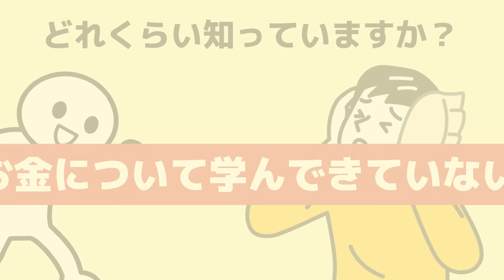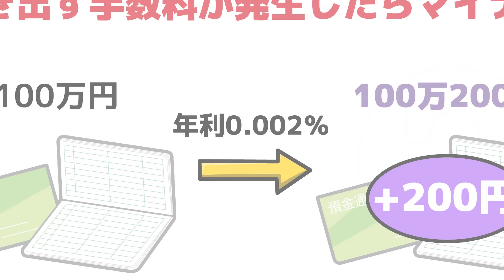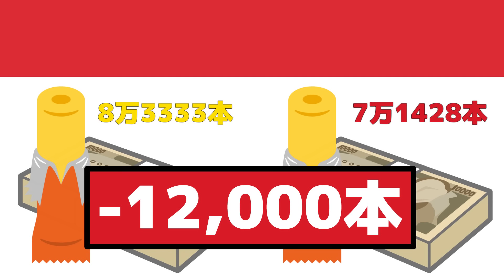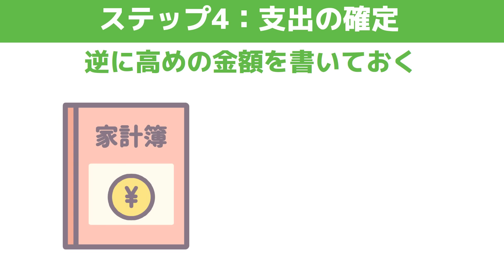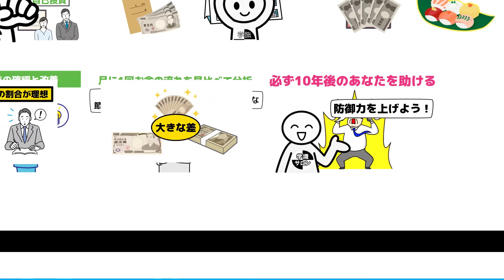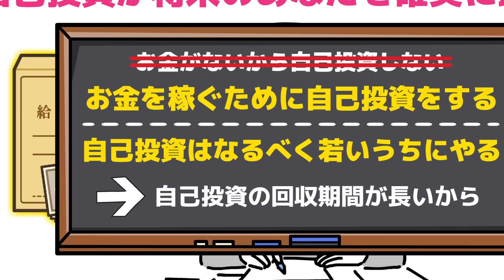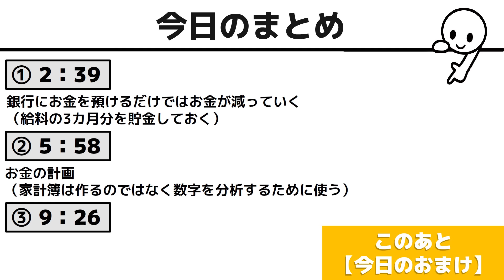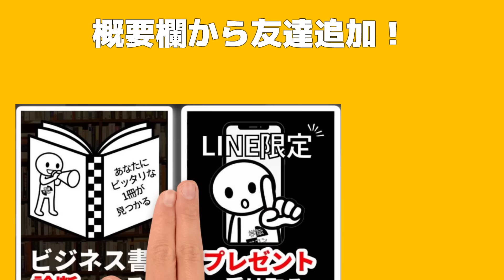1秒でも早く読んで知るべき『お金』に関する知識がつまっている本でした！『26歳の自分に受けさせたいお金の講義』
【amazonリンク】
『26歳の自分に受けさせたいお金の講義』安江一勢/すばる舎

🔽本は耳で読もう　Audible

【目次】
0:00　オープニング
2:39①銀行にお金を預けるだけではお金が減っていく！？
5:58②お金の計画
9:26③20代の自己投資は最強